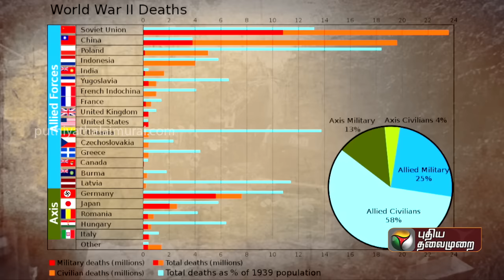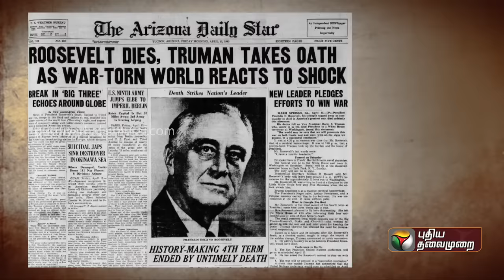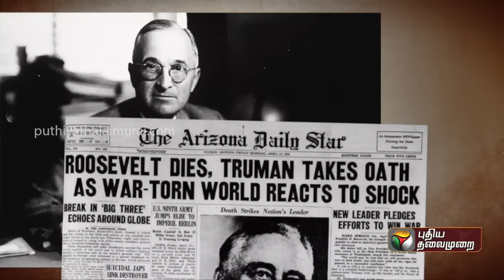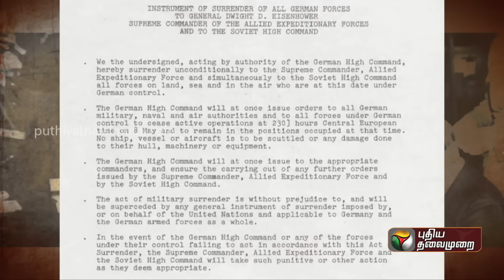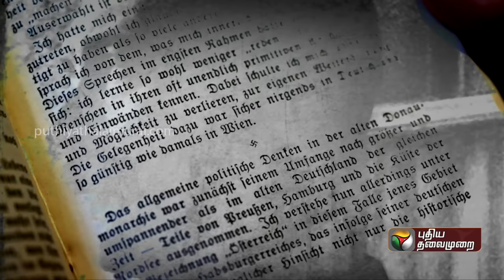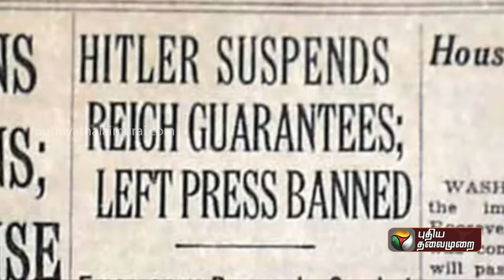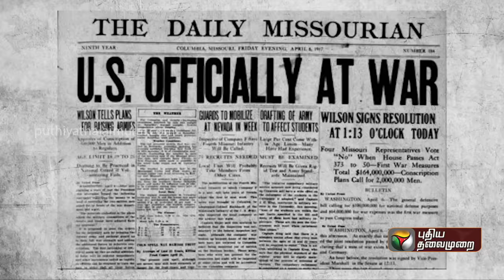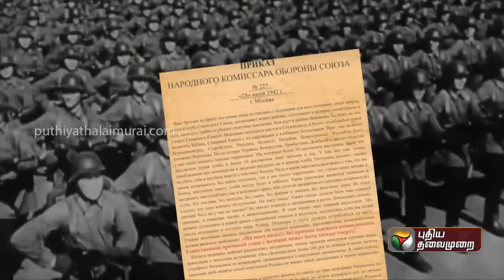ஹிட்லரின் அந்த இறுதி நாட்கள் | Last days of Hitler | இப்படிக்கு காலம் | 15/05/2022